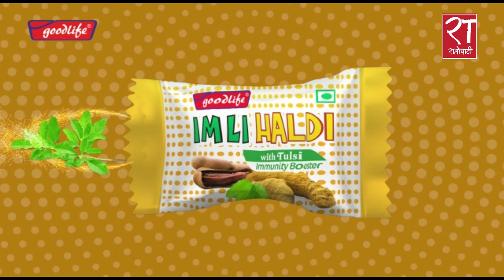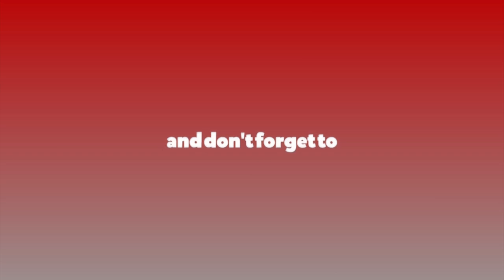ओली–नेपालबीच भेटवार्ता के भयो निष्कर्ष